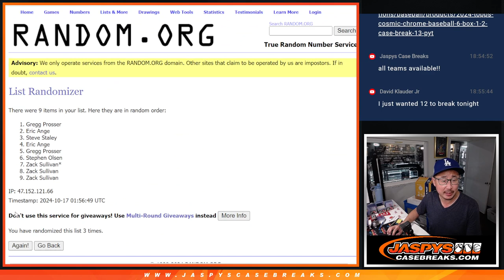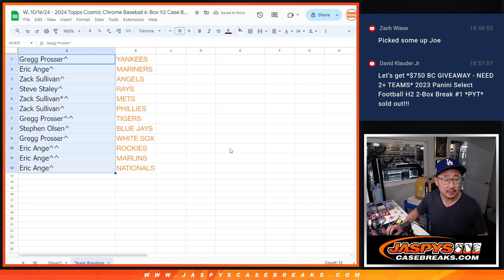Team Random - W, 10/16/24 - 2024 Topps Cosmic Chrome Baseball 6-Box 1/2 Case Break #11 *PYT*